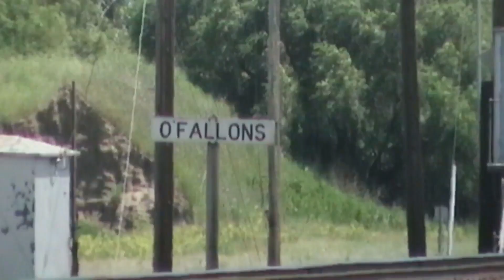Brad's Vlog #43 New Glasses and a bag of water from June 3 4,2017